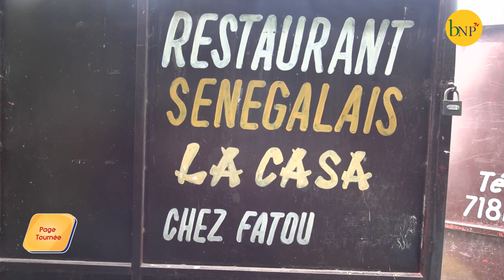Cuisine étrangère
De l’art culinaire à une alimentation équilibrée  en passant par la découverte d’autres cultures. Les cuisines étrangères feront sujet dans l’émission Page Tournée avec Alain Nkunzimana et  Ranguza Alda Lolita .